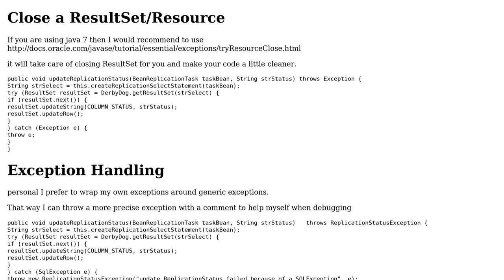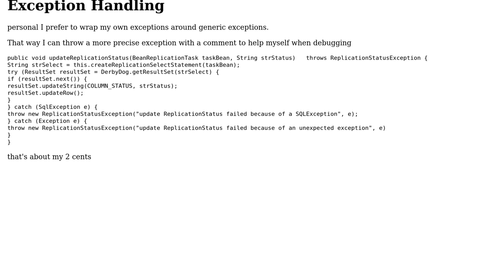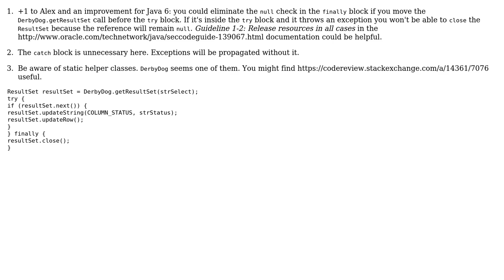Code Review: Closing a ResultSet and rethrowing an Exception (2 Solutions!!)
Code Review: Closing a ResultSet and rethrowing an Exception

With thanks & praise to God, and with thanks to the many people who have made this project possible! | Content (except music & images) licensed under CC BY-SA | Music | Images & others | With thanks to user palacsint user John Fitzpatrick user Alex Boesen and the Stack Exchange Network Trademarks are property of their respective owners. You are responsible for your own actions.